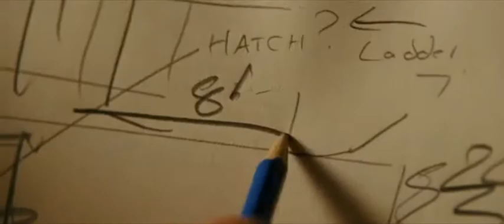Music Changes Narrative - The Lovely Bones Subversive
The visual material of this video is not my own and I do not own the rights to it, it's use is for educational purposes only, and was created for a university project at London College of Music.

All audio associated with this video has been recorded and produced by ArloMae Media.